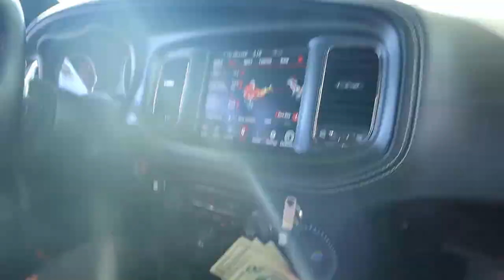Go Kart & Drifting In A 700+ HP Charger Hellcat At Exotics Racing Las Vegas!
JDCustoms U.S.A.

Support Local!